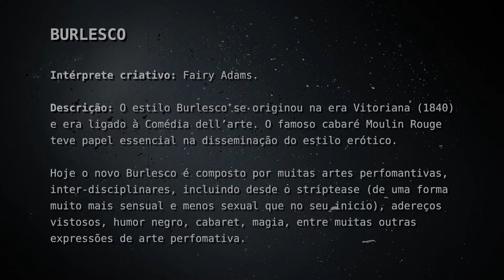The Flying Company: FLYING, The Underground Show - Burlesco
FLYING, The Underground Show with The Flying Company

BURLESCO

Intérprete criativo: Fairy Adams.

Descrição: O estilo Burlesco se originou na era Vitoriana (1840)
e era ligado à Comédia dell’arte. O famoso cabaré Moulin Rouge
teve papel essencial na disseminação do estilo erótico.

Hoje o novo Burlesco é composto por muitas artes performativas,
inter-disciplinares, incluindo desde o striptease (de uma forma
muito mais sensual e menos sexual que no seu inicio), adereços
vistosos, humor negro, cabaret, magia, entre muitas outras
expressões de arte performativa.

Direção Artística:
Karen Cruz

The Flying Company:
Allef Gustavo, Ana Paula Moreira, Emily Guarnel, Fernanda Volchan, Gil Sant’Anna, Giovanna Forcato, Karen Cruz, Leo Perry, Letícia Grasso, Poema Abreu, Tatiana Ornelas, Thaís Essu.

Participações especiais:
Daniel Raphael, Fagner Santos, Fairy Adams, Fernanda Dias, Jonas de Jesus, July Frota, Laure Quiquempois, Roberto Ricardo.

Pole cleaners:
Igor, Jacqueline Pery, Marcelle Pery

Direção de Produção:
Taíla Borges

Coordenação figurino e adereço:
Leo Jesus

Equipe de figurinos e adereços:
Carol Campos, J. Júnio,
Priscila Jovovich, Taynara Senra

Cenário:
Articulação Cenografia

Iluminação:
Gil Santos

Técnico de Luz:
Cristiano Ferreira

Assistente de Produção:
Alexandra D’arc

Video Design:
TT Didier

Design Gráfico:
Ana Paula Moreira e TT Didier